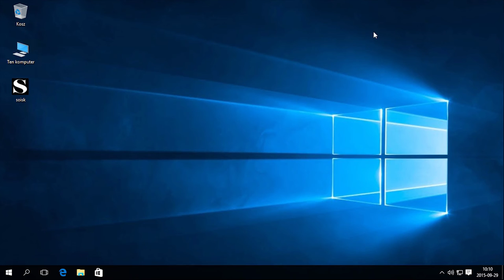Windows 10: Zmiana awatara.